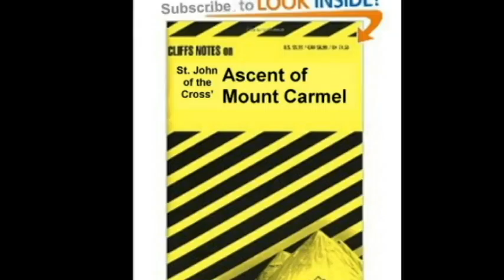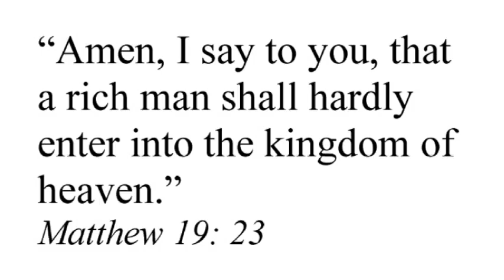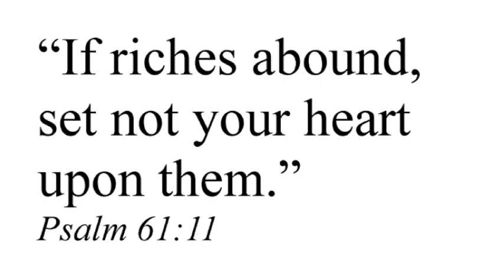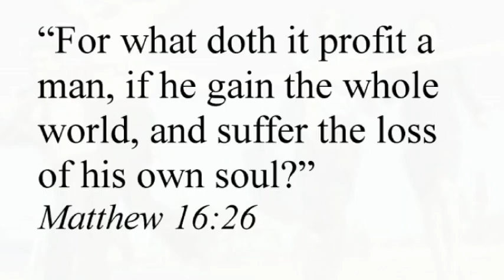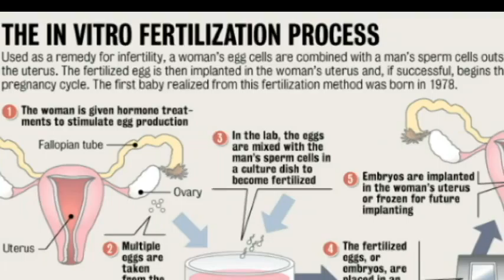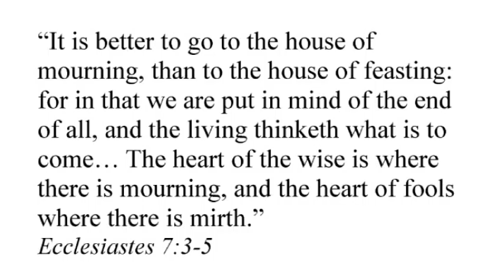86 - Book Three - Chapter Eighteen - Temporal Blessings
A continuing discussion of the book Ascent of Mount Carmel by St. John of the Cross.
▼ Learn More! ▼

In this chapter, St. John of the Cross discusses temporal blessings, which are one of the six types of blessings that may bring about active joy.